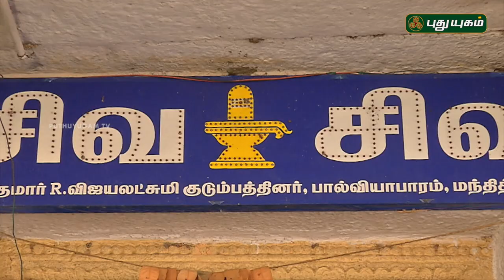Aalayangal Arputhangal | PROMO | 11/08/2018 | PuthuyugamTV